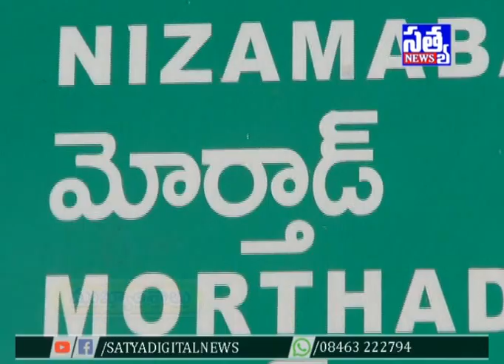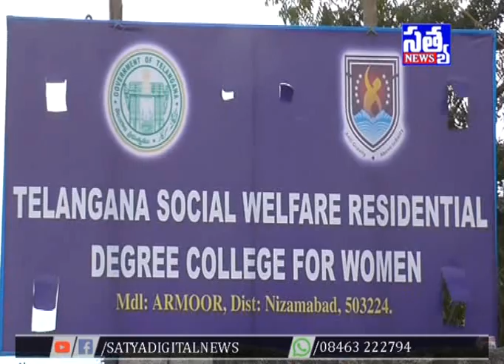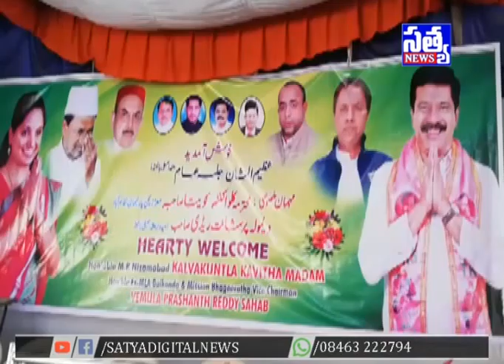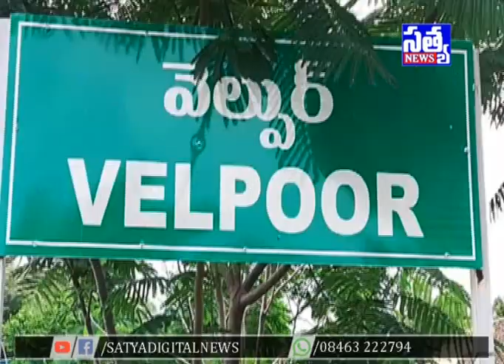SATYA DIGITAL NEWS ARMOOR || 03-11- 2018